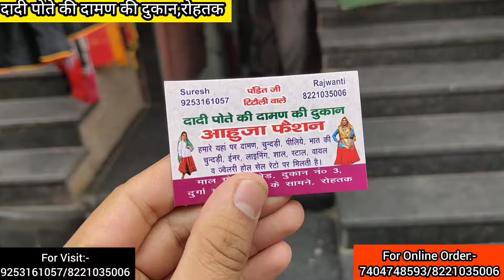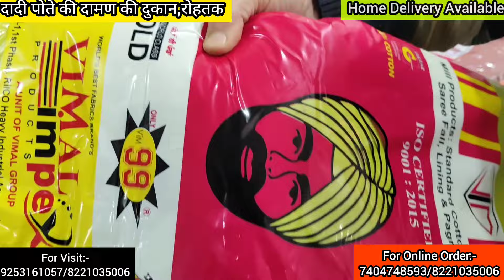दामण और चुंदड़ी का गोदाम।रोहतक शौरी मार्किट।हरयाणवी टुम,पाजेब,गलसरी,तागड़ी सब मिलेगा होलसेल रेट में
ADRESS:-

ADRESS:-

दादी पोते की दामण की दुकान

DUKAN NO.3,MALL GODAM ROAD,DURGA BHAWAN MANDIR KE SAMNE,SHORI MARKET,ROHTAK

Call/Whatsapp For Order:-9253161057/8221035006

ALL TYPE OF LADIES DAMAN,CHUNDADI,KURTA,DHOTI KURTA AND DAMAN TUUUM AVAILABLE HERE IN CHEAPEST PRICE💥

Order Minimum 1

🍁पूरी मार्किट में सबसे सस्ते दामन,चूंदड़ी,कुर्ता,धोती कुर्ता,दामन की टुम यही मिलेंगे

Shopping streets Channel instagram:-

AND PLEASE